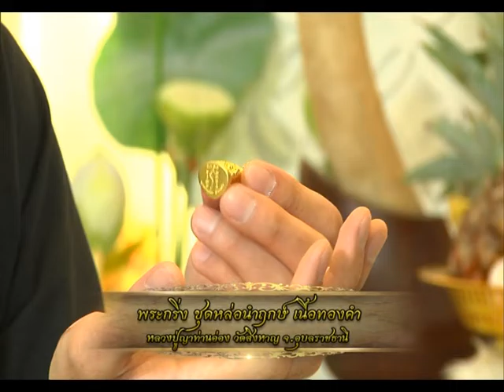รายการ พระเครื่องเมืองสยาม 03/10/59 EP 3/3